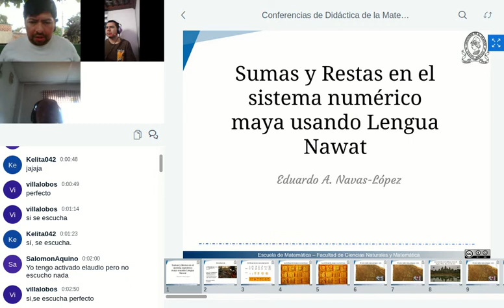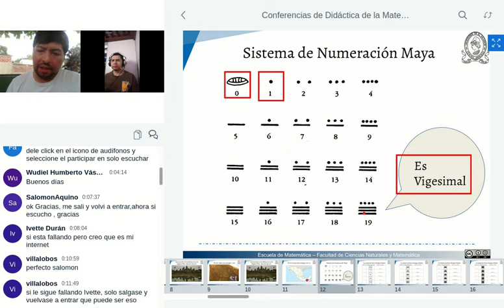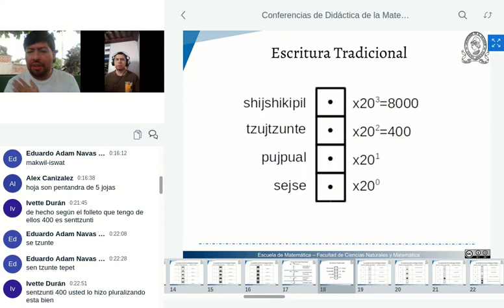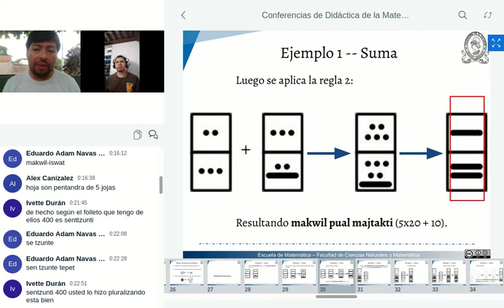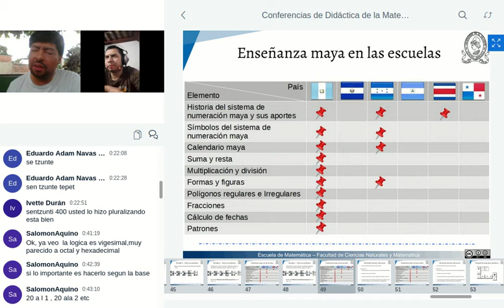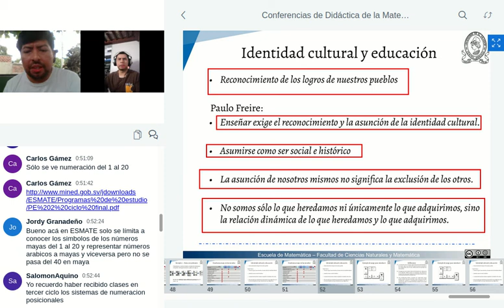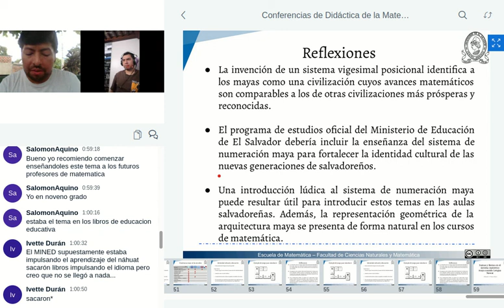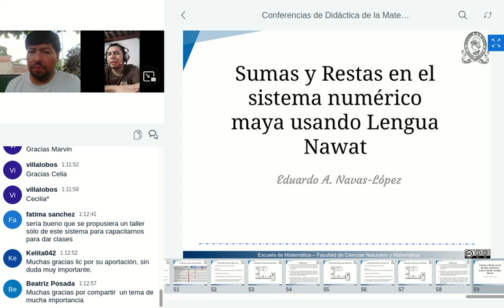Sumas y Restas en el sistema numérico maya usando Lengua Nawat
Se presenta brevemente el sistema de numeración vigesimal maya en lengua Nawat del actual territorio de El Salvador, y ejemplos de cómo realizar sumas y restas en este sistema.

Fecha de la conferencia: 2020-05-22.

0:00 Presentación
1:53 Introducción
10:26 Sistema de numeración maya
27:17 Sumas y restas
41:04 Programas de estudio
53:54 Reflexiones
59:45 Comentarios
1:11:10 Cierre